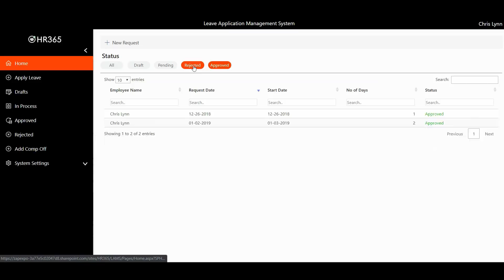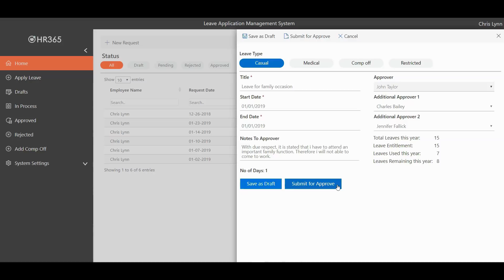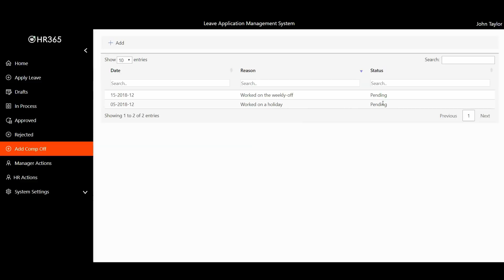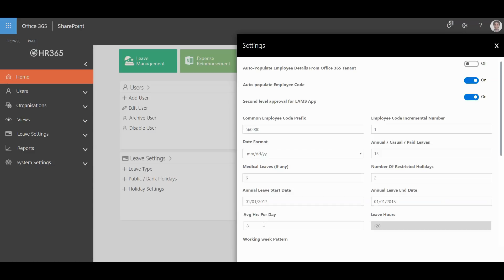Leave Management Times Off Manager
LMS, Leave Management, SharePoint Leave Management, SharePoint Leave Management, Time off